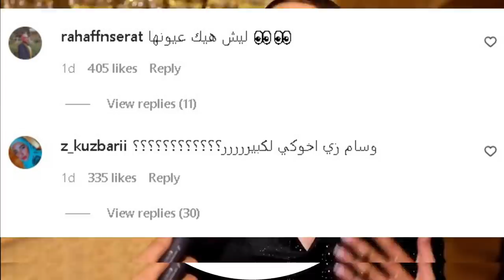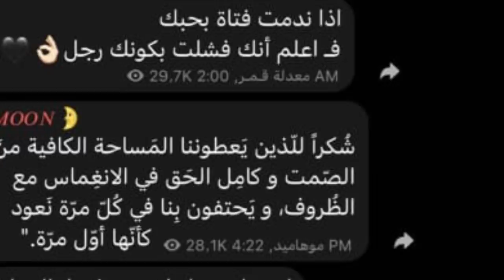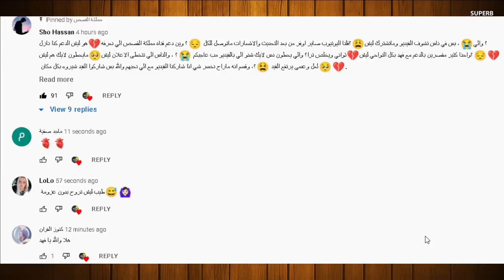فضيحة صبا في حفلة خطوبة احمد ابو الرب وصبا وندم قمر مار على حب نور مار وسبه مو رجال وغيث مروان ورغدة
انس _واصالة
اصالة المالح
Music anasala
Alwan tube
Related
مملكة القصص
Related
Mo Vlogs
Ahmad Aburob
هلكني المرض !!
جول مان
اغنية طول ما احنا سوا //اصالة :انس
Eman Jaf
❤💙اصالة مالح - طول ما احنا سوا
GreenMoon